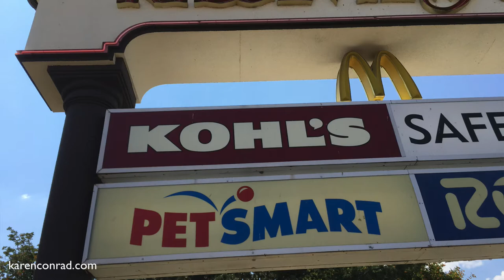Why George Loves Reno | Karen Conrad | Reno Real Estate | Allison James Estates & Homes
Call Karen at 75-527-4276 to see George's 3 bedroom, 2 bath home in Reno.

Since 1990 Karen is a practicing Realtor; she is licensed broker in both California and Nevada.

“Every day of my life I strive to exceed my client’s expectations with unsurpassed service that they can trust before, during and long after their transaction has closed.”

With her forthright and friendly approach to business, it is not uncommon for Karen’s clients and their families to become life-long friends.  Her notable background also includes experience in accounting, mortgage management, and designing, building and selling homes with her husband to whom she has been married to for over 30 years. Together they continue to enjoy a fulfilled family life with their children hiking, biking and traveling to find new adventures across the USA.

Filled with integrity and a compassionate business style that makes investing in real estate a comfortable and positive process, Karen looks forward to sharing her comprehensive knowledge with her clients through Chase International’s Reno office.